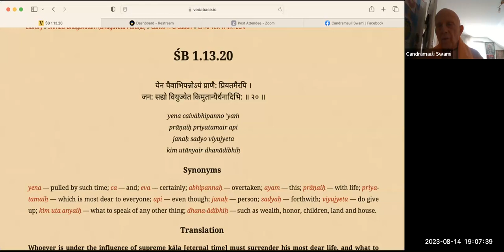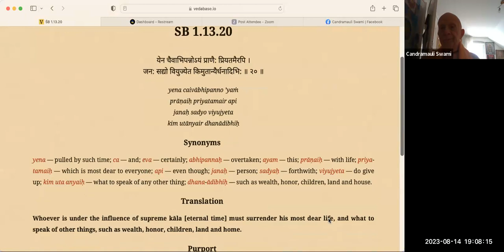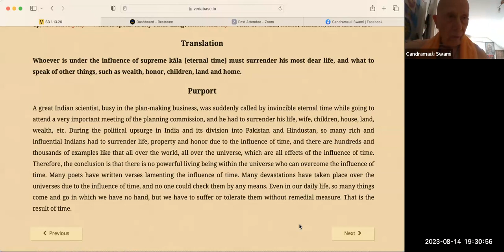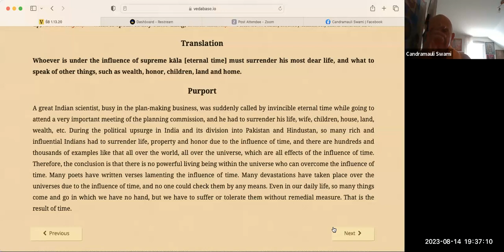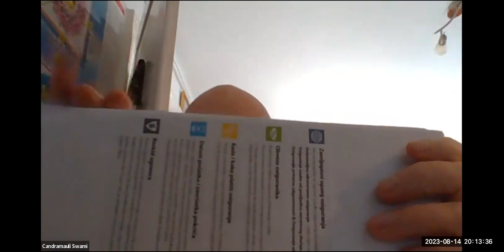HH Candramauli Swami - 2023.08.14 - SB 1.13.20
Srimad-Bhagavatam on 14th August 2023